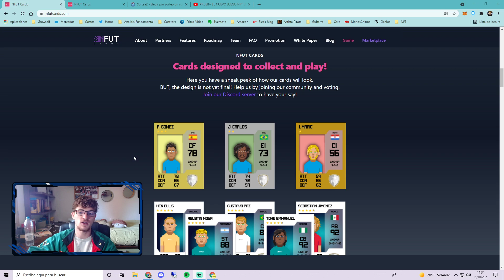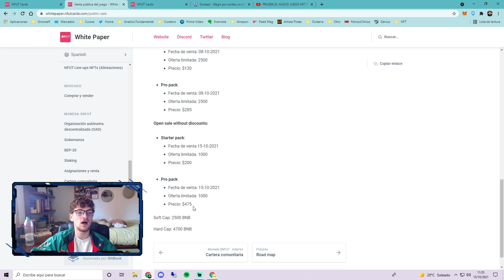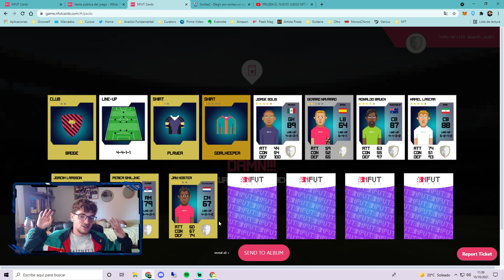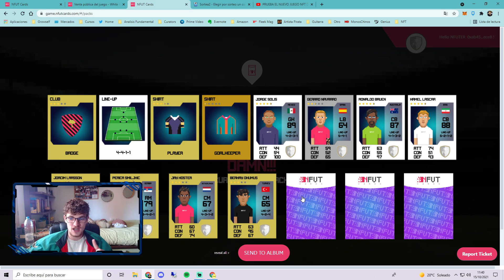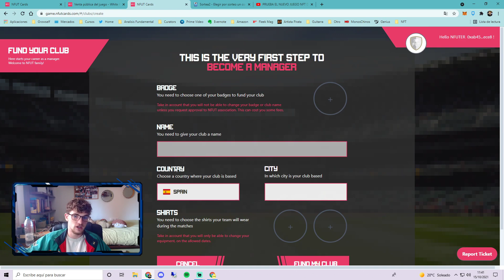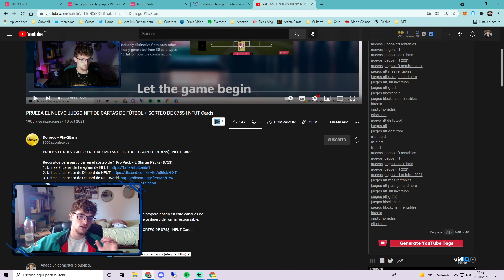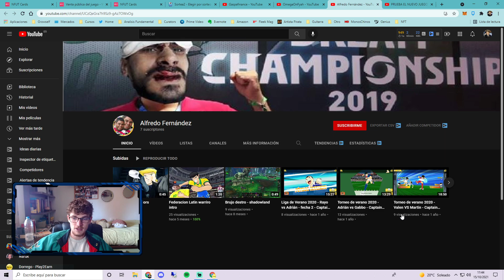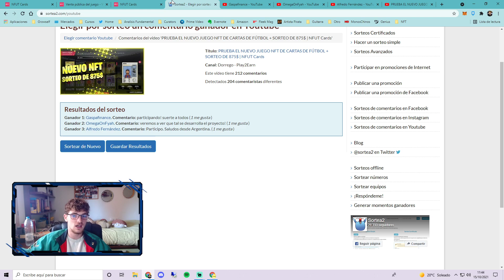PACK OPENING DE NFUT CARDS + RESULTADOS DEL SORTEO